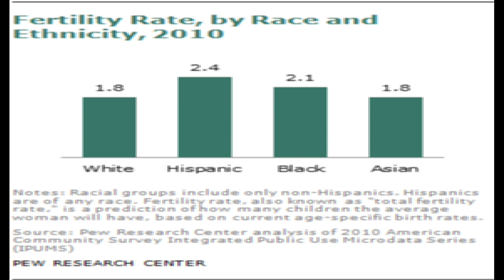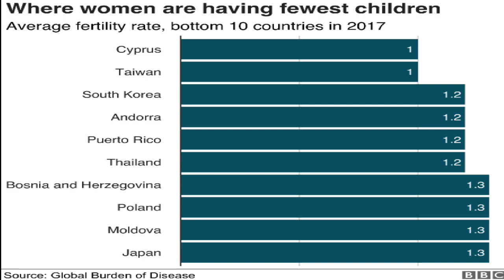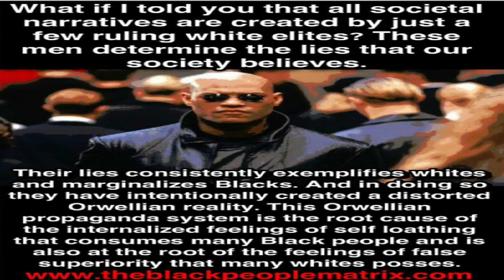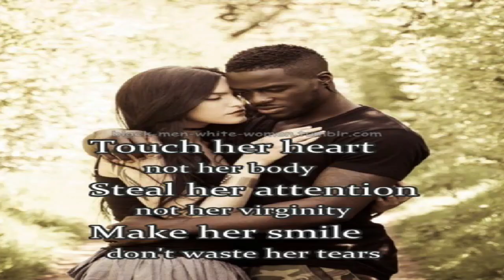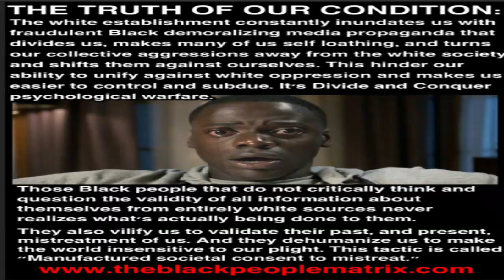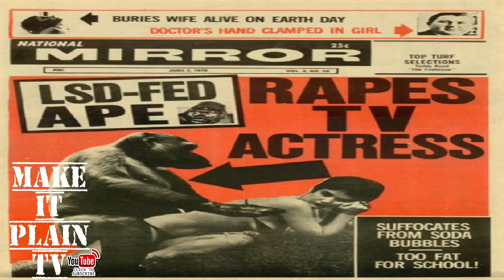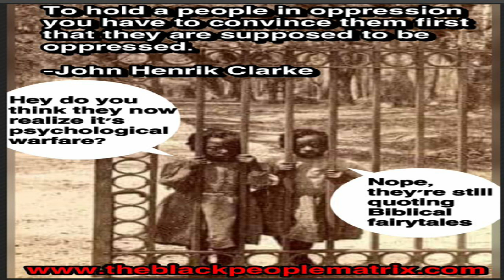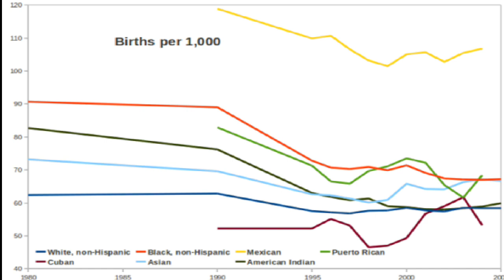SELFHATE Black Man Marries a Closet racist White Female With Kids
The best from TBA callers share & support the new black media

💪🏾💪🏾💪🏾✊🏾✊🏾✊🏾🔥🔥🔥 SHARE/LIKE/SUBSCRIBE TO THE NEW BLACK MEDIA COUNTERPROPAGANDA ARM MAKEITPLAINTV... Kadar Akure is an Information Technologist: This channel is dedicated to benefiting you by educating you through enhanced digital technology for socio-cultural & politico-economical development by using social commentary on social issues or news stories. Studied Technical Intelligence, Dissemination Of Propaganda, Psychological Warfare at Defense Mapping School - Fort Belvoir Virginia. UNIT The 4th Psychological Operations Group (Airborne) at Fort Bragg, NC, is the only active Army psychological operations unit. "Verbum Vincet" (The Word Will Conquer) "Persuade, Change, Influence" "Win the Mind -- Win the Day" Donate for stories you want told if you enjoy the content DONATE.. "Support Creators @ Work" Send via paypal